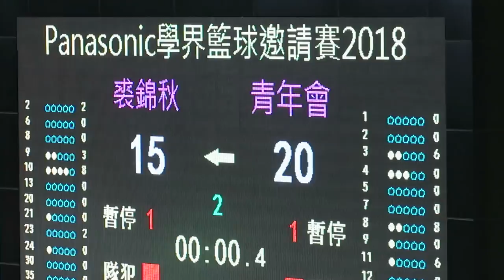裘錦秋vs青年會(2018.5.18.Panasonic學界籃球邀請賽~女子組)精華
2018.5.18.修頓塲館 19:00 裘錦秋(白) 15 : 20 青年會(紫)